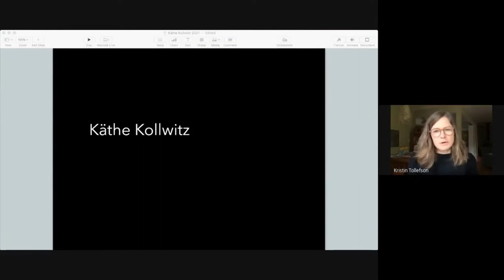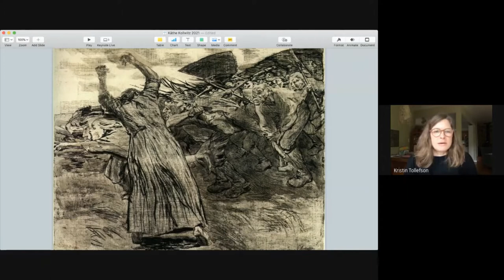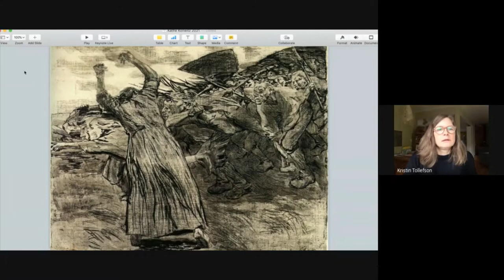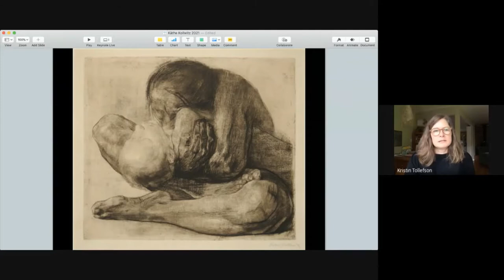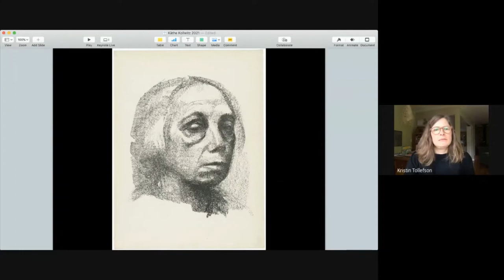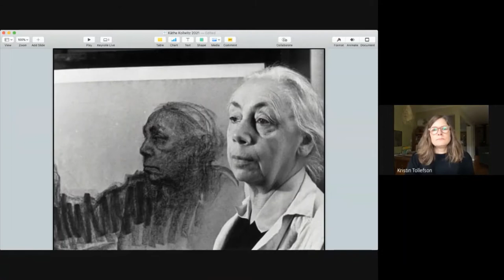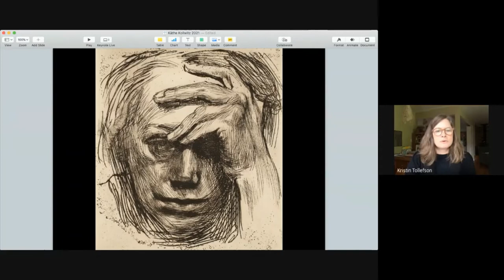Show and Tell: Käthe Kollwitz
Anika Tabachnick, Bainbridge Island Museum of Art Associate, introduces Kristin Tollefson, BIMA Director of Education, to kick off a monthly series at the Center on personal connections to art.
Anika is the Aging Program Associate at BIMA, an AmeriCorps position through the Washington Service Corps.